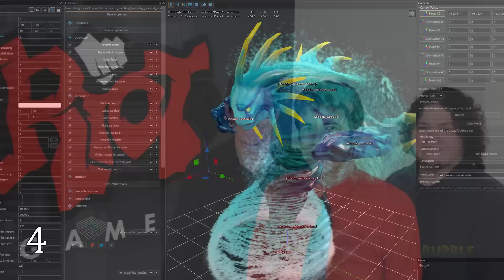5 топовых игр созданных в одиночку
Играя в компьютерные игры, порой задумываешься о том, что над ними работали очень долго и целой толпой, но что если это совсем не так, и например, Майнrрафт был создан всего одним человеком.
Сегодня Бабл расскажет вам о пяти таких играх.